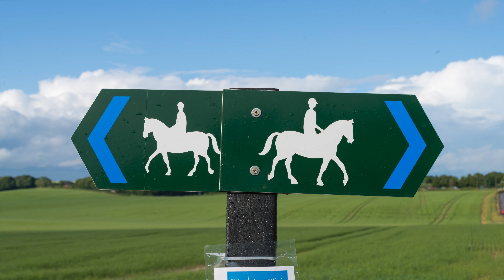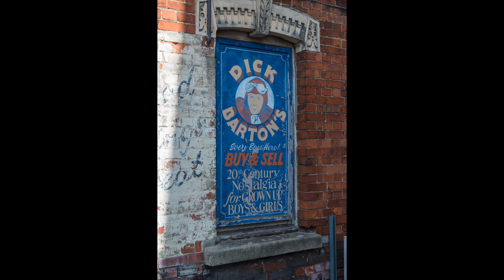Salisbury to Amesbury via Stonehenge walk | 🇬🇧 Hiking UK | England | Travel Photography | 4K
A walk up the Avon valley with a magical approach to Stonehenge

Length
25.4 km (15.8 mi) for the full walk, including Salisbury Cathedral and Old Sarum and with lunch at The Wheatsheaf Inn at Lower Woodford.

There are several options for shortening the walk – see Walk Options below.

OS Maps
Explorer 130 or Landranger 184 (but some paths are not shown on the latter).

Note: The main walk directions are comprehensive but the OS map (or GPS device) is particularly recommended for the short cut option across fields into Amesbury, which has not been fully checked on the ground.

Toughness 6 out of 10; less for the shorter options. It is a long walk but with only gentle inclines.

Features
This superb walk has no major climbs but covers beautiful rolling countryside and farmland with spring flowers in April and May and fields of golden barley and wheat in high summer. You have an evocative and magical approach to Stonehenge across Salisbury Plain. After passing close to the site the route takes you down the original approach used by the Druids–The Avenue–as you set off on the final leg to Amesbury and a bus back to Salisbury city centre.

This walk is covered by our Club's insurance. Our Club is registered on The British Mountaineering Council (BMC)